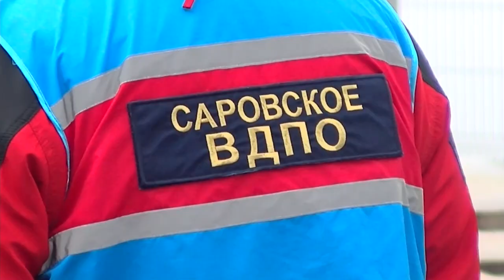Прошел муниципальный этап нижегородской "Зарницы"